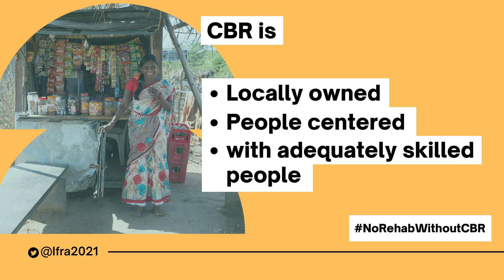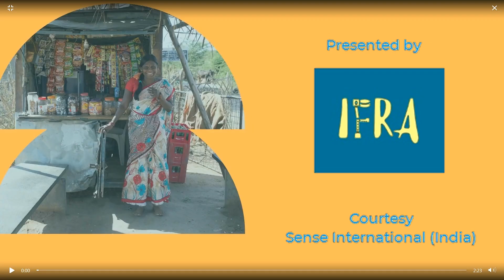Glimpses of CBR: Maruti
This video is part of a series highlighting impacts of CBR (Community Based Rehabilitation).
CBR is - Locally owned, - People centered, - with appropriately skilled people

Even though CBR has been found to be the most sustainable and cost effective form of Rehabilitation of Persons with Disabilities, it does not find mention in the current draft resolution in the World Heath Assembly on Rehabilitation for All.  It is essential to include Community Based Rehabilitation as other forms of Rehabilitation as Institutional & Specialised Rehabilitation is not sustainable ( and is capital intensive) without CBR. Given the international trend of privatisation of health care such rehabilitation will be inaccessible to the vast majority of persons with disabilities. (see videos on Seminar on inclusion of CBR in World Heath Assembly

IFRA (Indian Forum on Rehabilitation for All ) @ifra2021 wants you to petition your Health Minister to include CBR in the 2022 World Heath Assembly resolution) . Other videos is in this series can be accessed